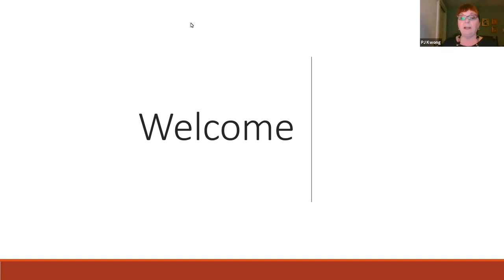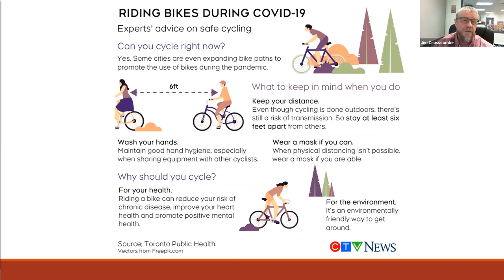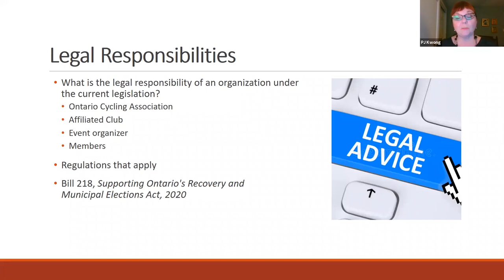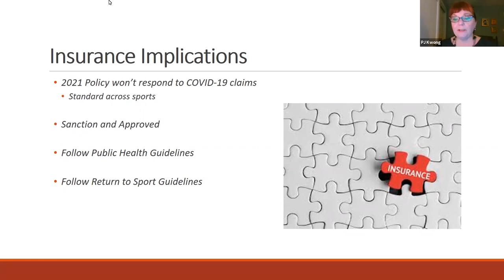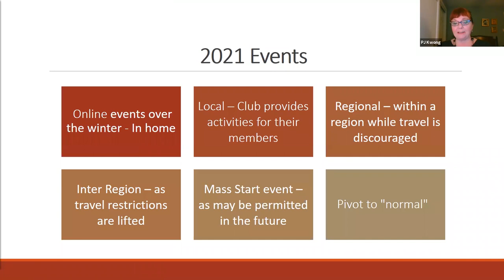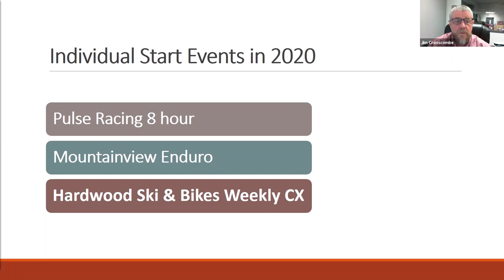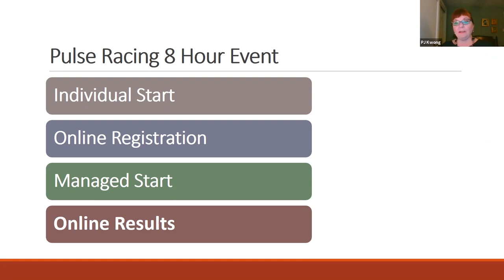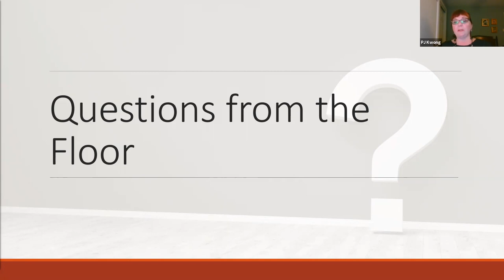Ontario Cycling Association COVID Town Hall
The Ontario Cycling Association held a virtual COVID Town Hall on December 17th, 2020 at 7:00pm. The Town Hall focused on the impact of COVID-19 and concluded with a Q & A Session.